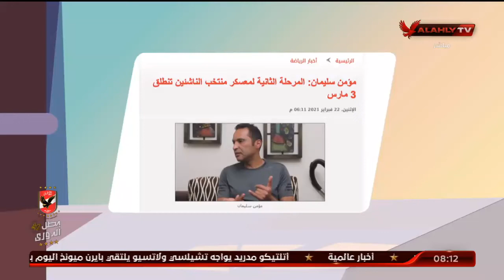محمود جابر المدير الفني للمنتخب مواليد 2003: أختيار اللاعبين الحالين من دوري الجمهورية | الأشبال